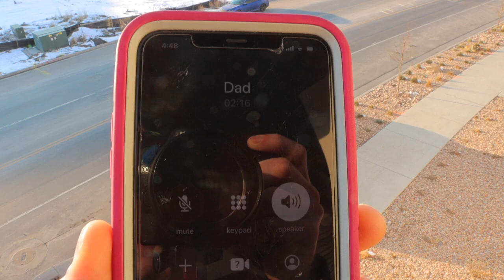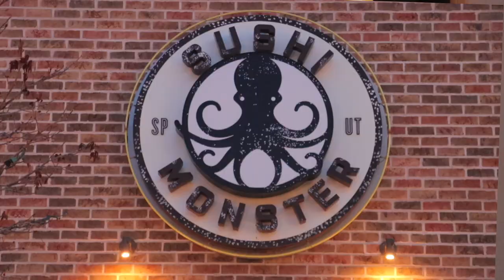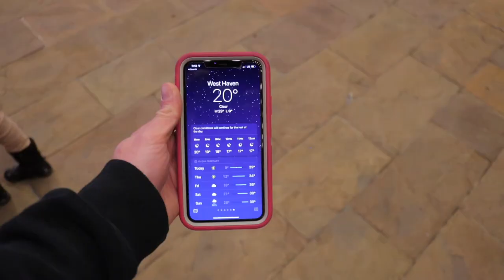She Would Have Been Proud!